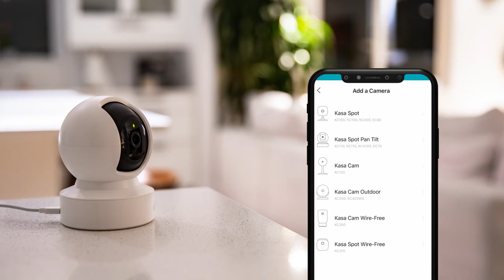Kasa Spot Pan Tilt 2K, 24/7 Recording | Night Vision | Motion Detection | Pan and Tilt (KC411S)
Get the full picture of any space in your apartment, dorm, or home with the Kasa Spot Pan Tilt. With a 360° horizontal view and 113° vertical view, the Pan Tilt has everything covered. Receive real-time alerts through the Kasa app when your camera detects motion or sound activity. With all videos stored locally on a microSD card, access your video history and live stream 2K HD video to your smartphone, Alexa or Google Assistant supported display.

The Pan Tilt’s starlight sensor captures colorful images even in low-light environments while advanced night vision to capture activity up to 30 ft. away in the dark. Set custom activity zones around important areas to control what alerts you receive. Use two-way audio to hear and speak to your family. Pair with Alexa or Google Assistant for voice control.